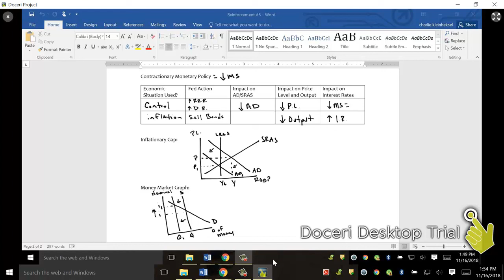Contractionary Monetary Policy Review